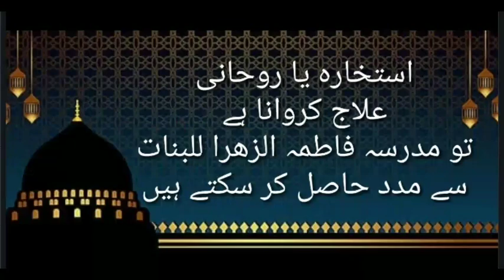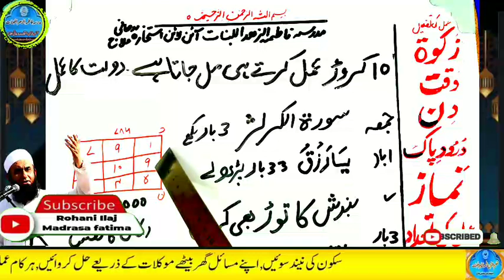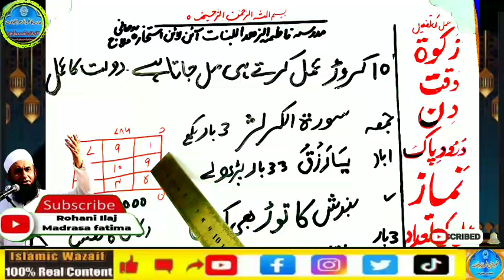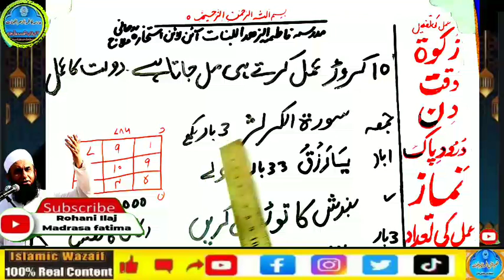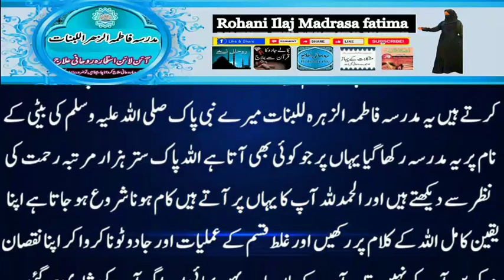Amir hone ka wazifa, daulat ka wazifa, rizq ka wazifa, wazifa for money, jab, pari, mokil ka amal